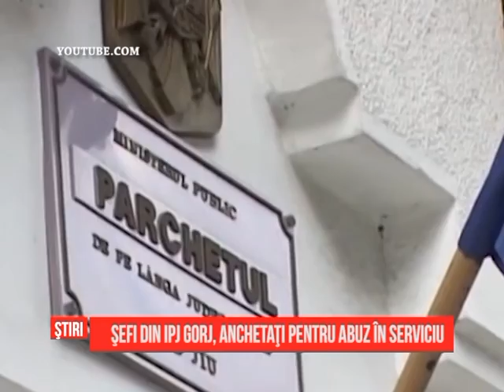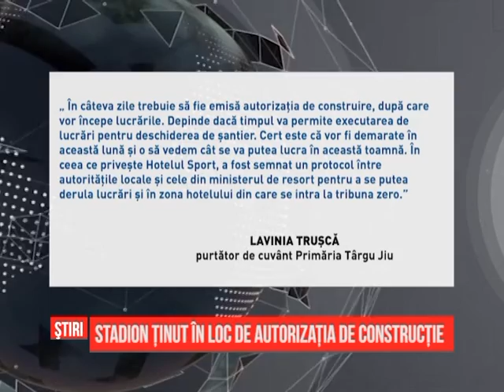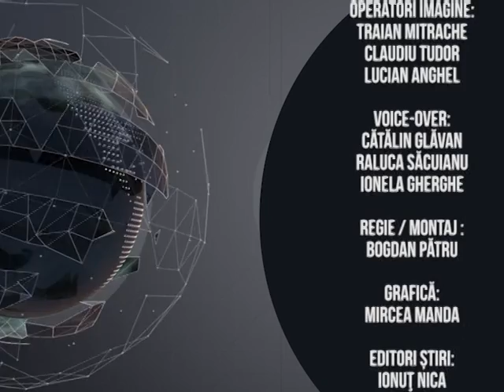Ştiri Regionale - 06.10.2015